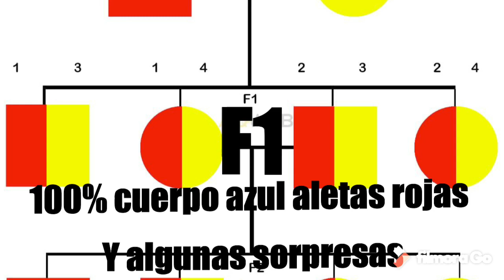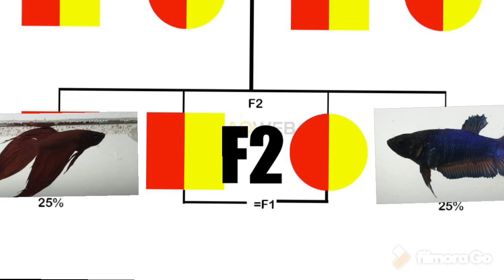GENETICA del PEZ BETTA! Cambio de color y forma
En este video mostraremos cómo pasaremos de un vt rojo al colores de la hembra buscando obtener de la mezcla de formas en dos generaciones líneas hmpk roja hmpk bicolor vt rojos y vt bicolor
Acompáñanos en el recorrido y conoce cómo se transmiten los genes del pez betta